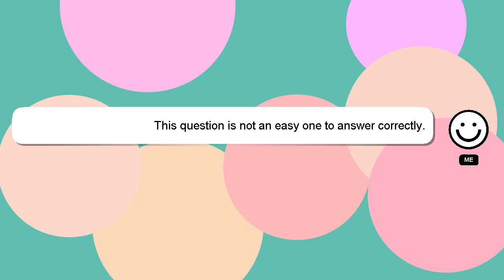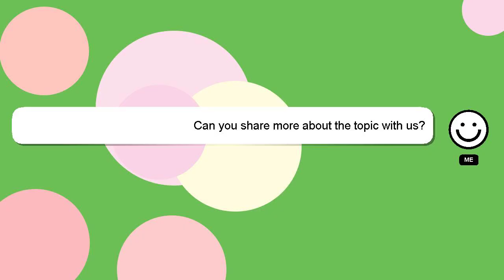How to beat urokodaki in demonfall?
Here's a brief description of who I am, Welcome, I'm Delphi. I can help you find the answers you are looking for. - How to beat urokodaki in demonfall?

I welcome your comments and chats if you have more detailed queries. Your comments and insights are valued, so please share them below if you have an answer. Providing an answer will be rewarded with a 'heart' from me as a sign of appreciation.

*2 What we are experimenting :*